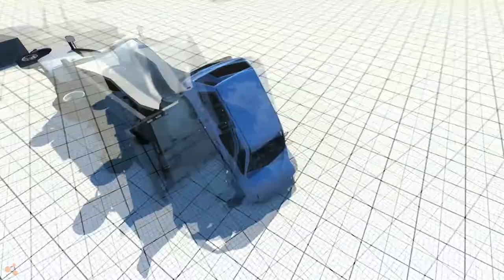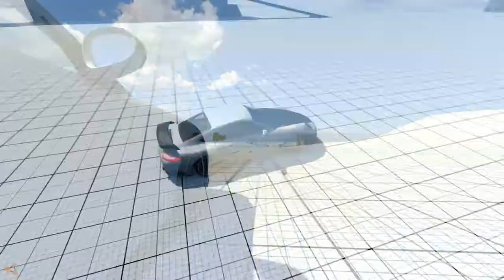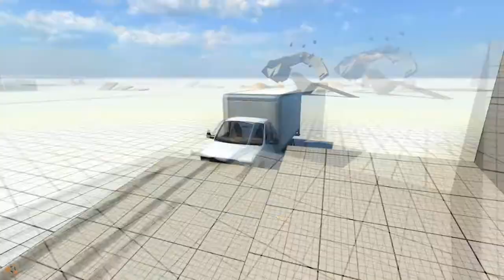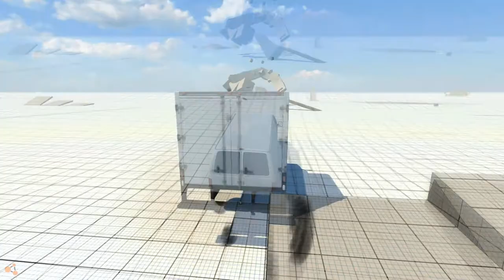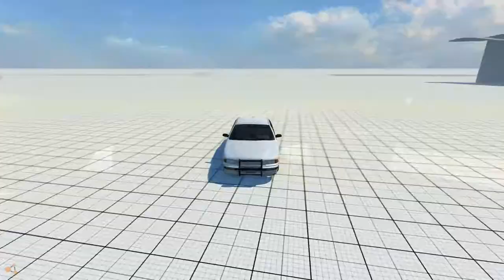BeamNG drive краш тесты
Треки:
Slim_thug_-_click_clack
Baauer_x_Hucci_x_Stooki_Sound-Ball_So_Dum_Dum
Cabe.-Inside_Of_You
Jay-Z_Rihanna_amp_Kaney_West-Run